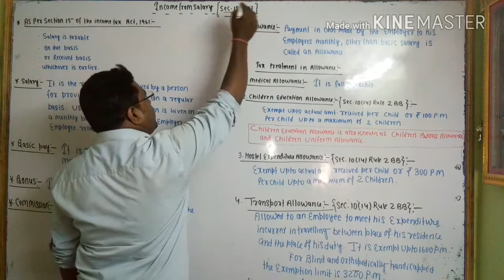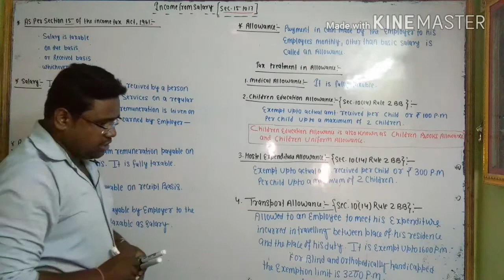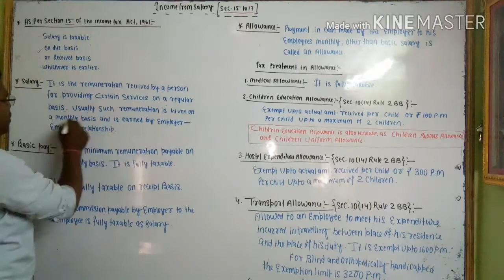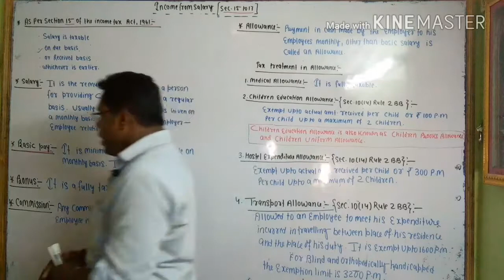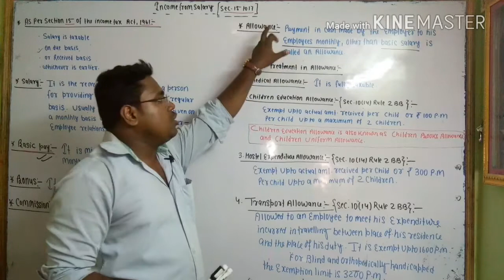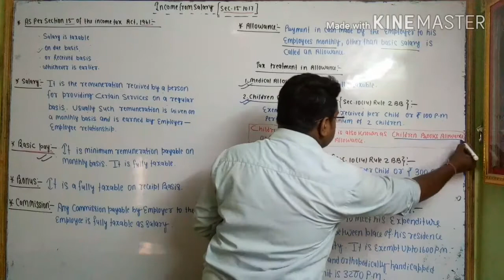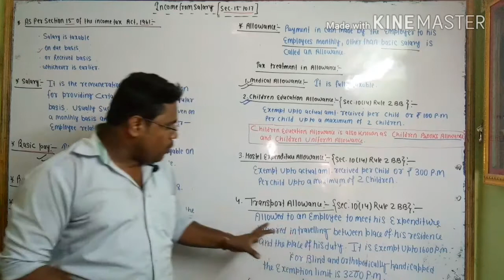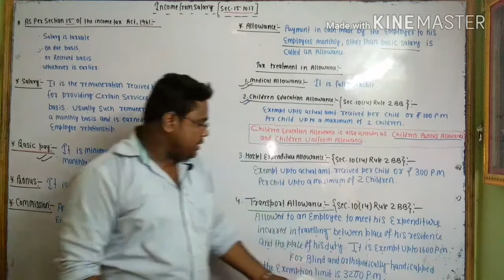Income from salary part -1